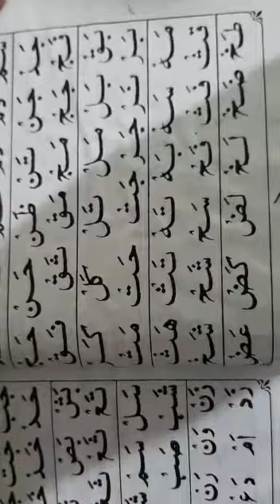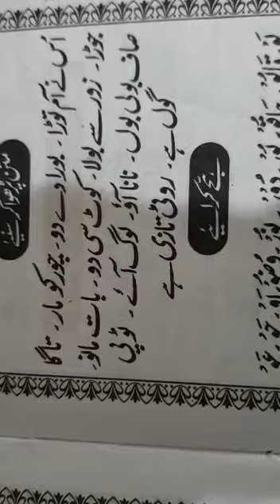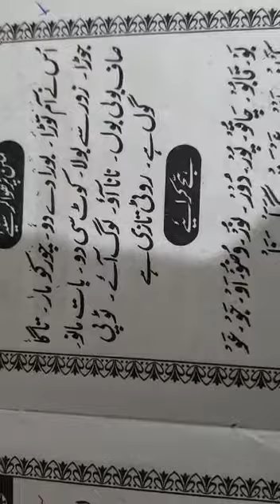4th Islamiyat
Learn it